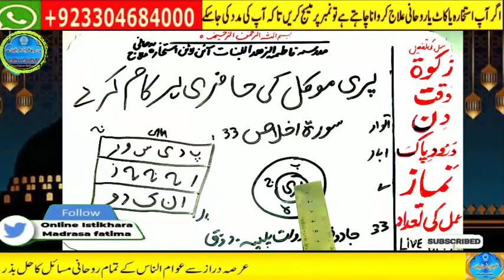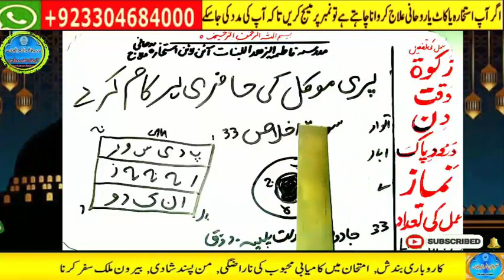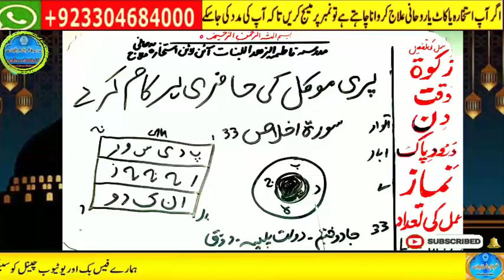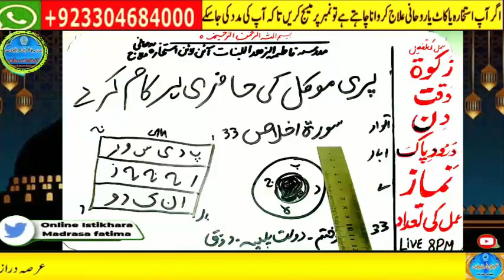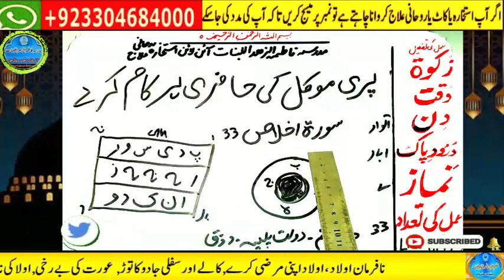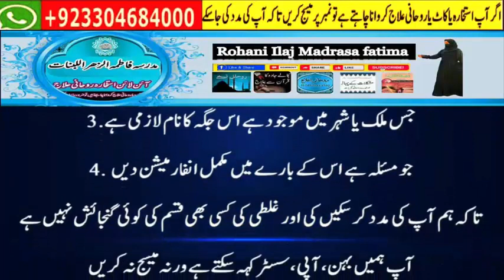Amir hone ka wazifa, daulat ka wazifa, rizq ka wazifa, wazifa for money, jab, pari, mokil ka amal